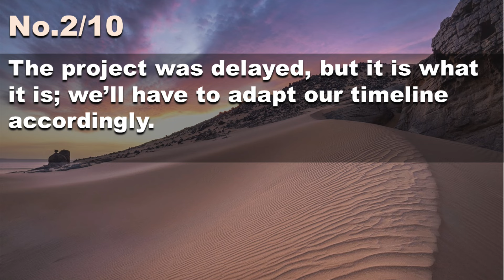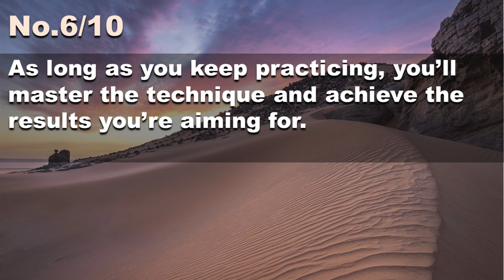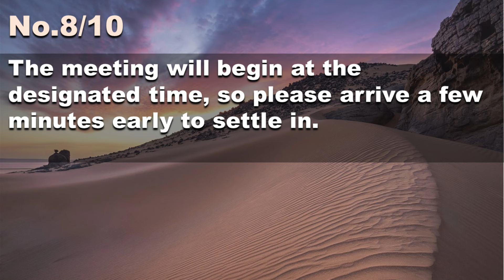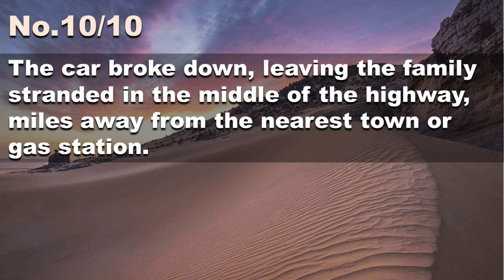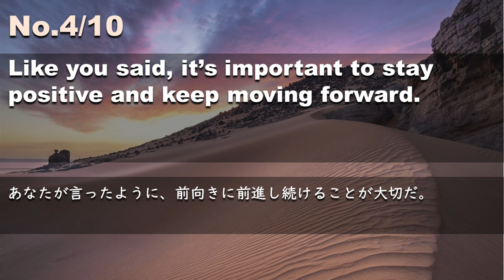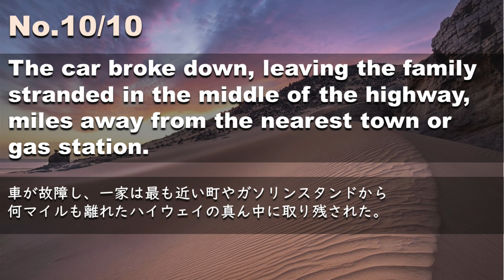241015【例文音読3分だけ】超速英語リスニング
The company surpassed 1 billion dollars in annual revenues for the first time.
年間売上高が初めて10億ドルを突破しました。
The project was delayed, but it is what it is; we’ll have to adapt our timeline accordingly.
プロジェクトは遅れているが、それが現実だ。 それに合わせてスケジュールを調整する必要がある。
She gets in a flap over the slightest thing.
彼女は些細なことではらはらしてしまう。
Like you said, it’s important to stay positive and keep moving forward.
あなたが言ったように、前向きに前進し続けることが大切だ。
She does not want others to intrude on her privacy and disclose information about her.
彼女は、自分のプライバシーを他人に侵害され、自分の情報を公開されることを望んでいない。
As long as you keep practicing, you’ll master the technique and achieve the results you’re aiming for.
練習を続ける限り、技術を習得し、目指す結果を得ることができる。
The athlete's astounding performance at the Olympics earned him multiple gold medals and worldwide recognition.
そのアスリートのオリンピックでの驚異的な活躍は彼に複数の金メダルと世界的な知名度をもたらした。
The meeting will begin at the designated time, so please arrive a few minutes early to settle in.
ミーティングは指定された時間に開始しますので、数分前に到着して落ち着けるようにしてください。
The hospitality at the resort was truly out of this world.
リゾートのホスピタリティは本当に世界のどこにもないものだった。
The car broke down, leaving the family stranded in the middle of the highway, miles away from the nearest town or gas station.
車が故障し、一家は最も近い町やガソリンスタンドから何マイルも離れたハイウェイの真ん中に取り残された。